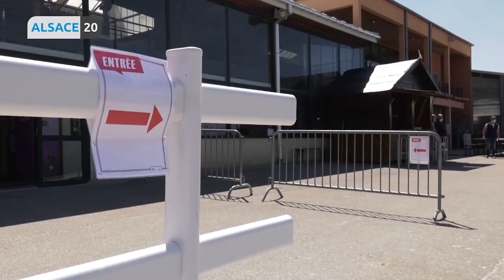Les cavaliers se remettent en selle au centre équestre de la Thur à Cernay.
Suite aux annonces du gouvernement hier, on sait désormais que les piscines pourront à nouveau accueillir du public à partir du 2 juin. En attendant, seuls quelques sports en plein air peuvent être pratiqués de manière encadrée : le tennis, le golf ou encore l’équitation. A la société hippique de la Thur à Cernay, les cavaliers ont pu se remettre en selle la semaine dernière mais dans des conditions particulières comme nous le montre Marine Ziss.